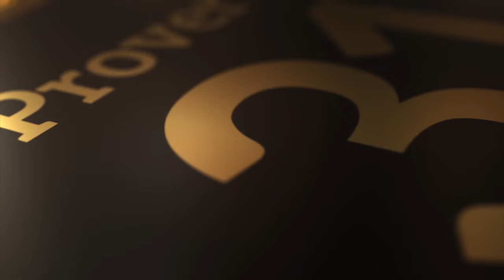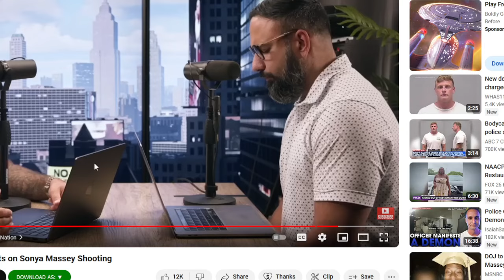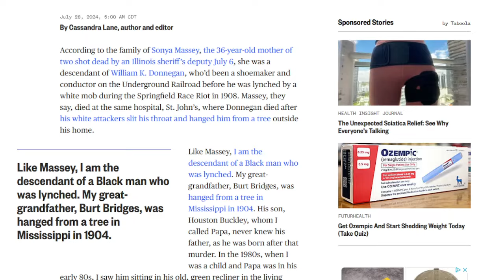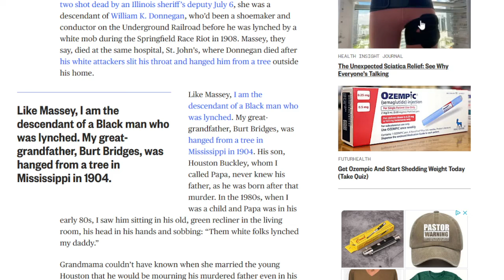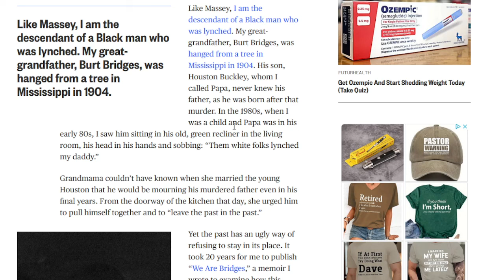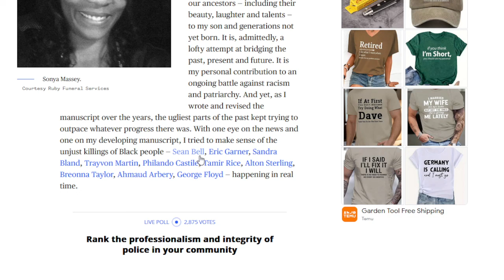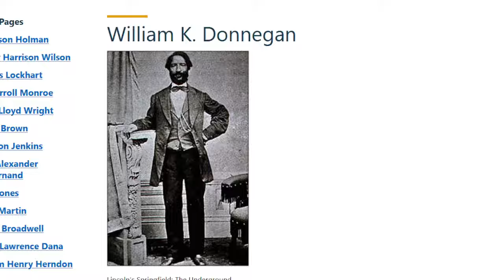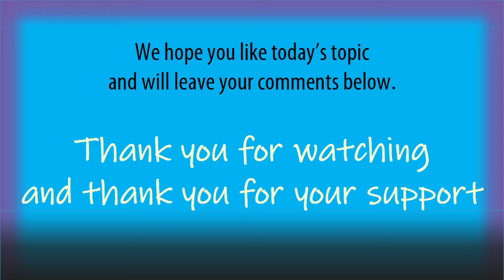An Ancient Demon Was Present in Sonya Massey’s Home One of Her Ancestors Was Iynched in Same Town